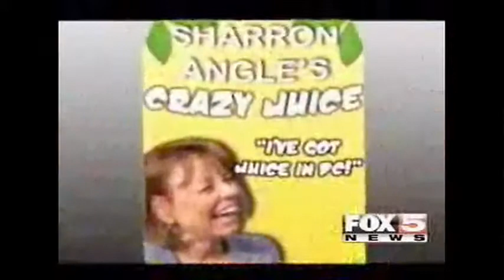Reaction On Nevada Senate Debate